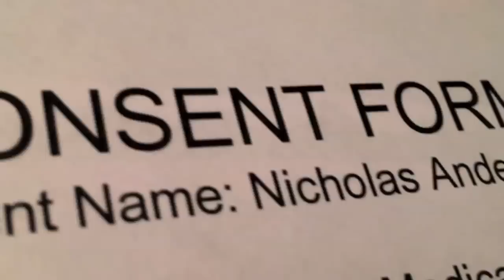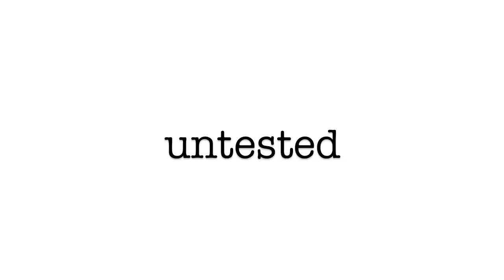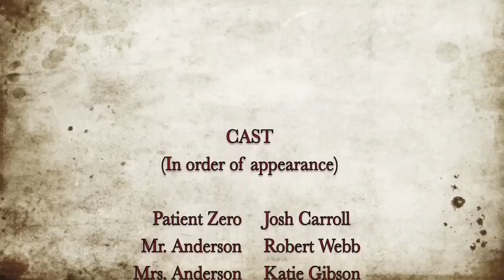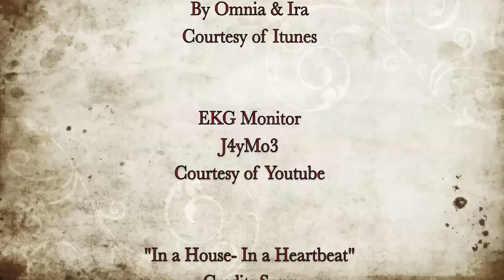Zombie Fusion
Thanks to the brilliant music of Omina & Ira, a story unfolded in my head. And thanks to all my wonderful friends, I was able to construct this vision in to a video. This music video was completed on a budget of three dollars (for food coloring), and many random "why do we even have this stuff" donations. Thank you to everyone who was in this creation, and everyone who helped it along its way! Thank you for letting my vision come to life!

Please enjoy, Zombie Fusion.

"The Fusion"
By Omnia & Ira
Courtesy of Itunes

 "EKG Monitor"
J4yMo3

" In a House - In a Heartbeat"
Credits song
By John Murphy
Courtesy of Itunes

Special Thanks to: Asta Productions